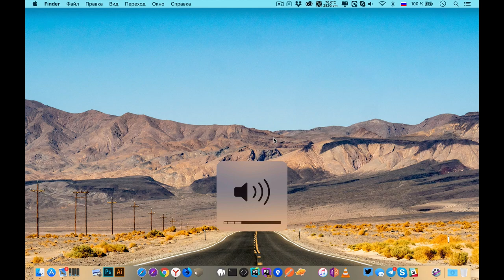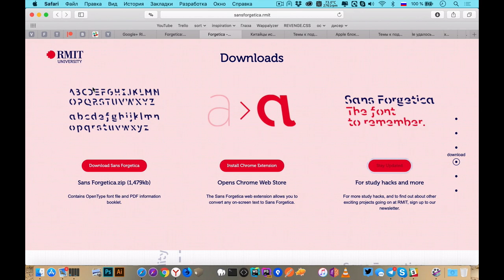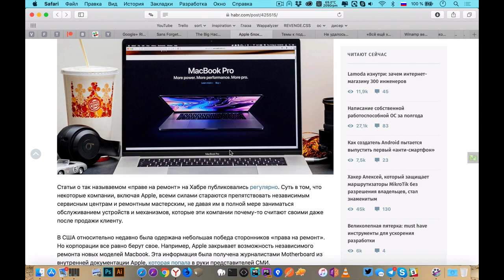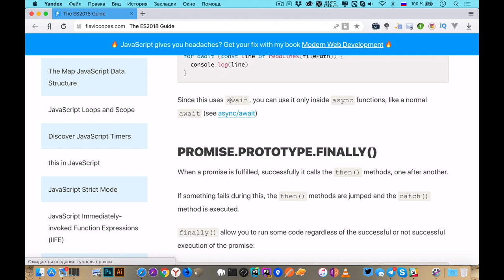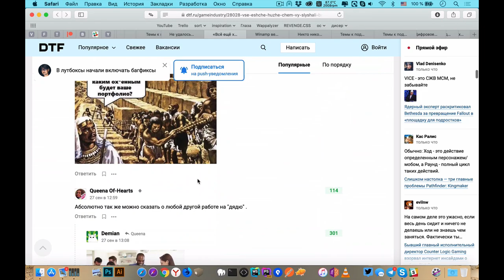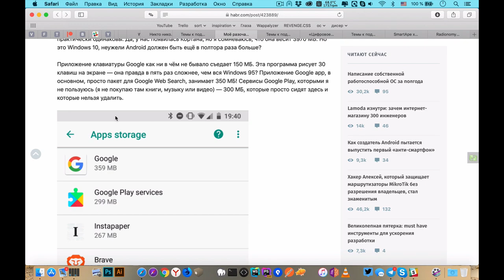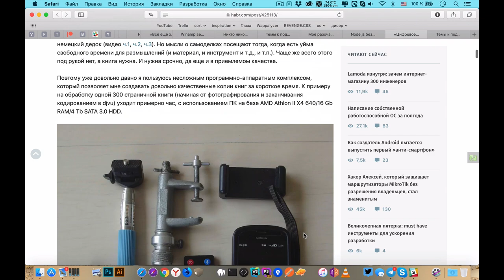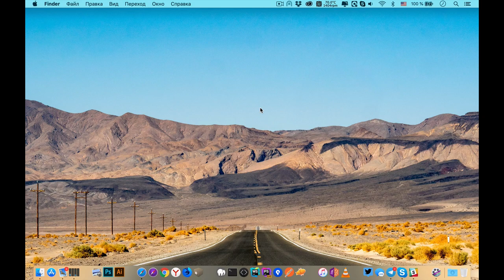Разочарование и ненависть в IT — Суровый веб #181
Космонавты, скорее надевайте шапочки из фольги, новый выпуск подкаста «Суровый веб» никого не оставит равнодушным. Ведь на этот раз мы поговорили о нововведениях ECMAScript2018, о том как обойтись без node_modules, а также о том как не разочаровываться, будучи разработчиком софта. Еще рассмотрели новости корпораций, которые все туже «закручивают гайки» и следят за нами. ПАГНААААААЛЕ!

Ссылки на темы:
• 03:34 Google+ RIP
• 11:47 Sans Forgetica: шрифт, который позволяет немного лучше запоминать прочитанное
• 21:17 Китайцы использовали микрочип, чтобы контролировать американские компьютеры
• 32:54 Apple блокирует возможность независимого ремонта новых моделей MacBook
• 41:07 Прекращается поддержка браузера для Android 4.1-4.3 Jelly Bean
• 50:34 Нововведения ES2018
• 01:08:48 «Всё ещё хуже, чем вы слышали, бегите!» — разработчик Warcraft III о работе в игровой индустрии
• 01:19:11 Winamp вернётся в 2019 году. С возможностью подключить сторонние подписки, подкасты и стриминг-сервисы
• 01:30:41 Моё разочарование в софте
• 01:47:56 Node.js без node_modules
• 01:54:57 «Цифровое книгопечатание» или мой опыт в мобильной оцифровке книг
• 02:03:30 Личный кабинет Билайна — тупое гавно тупого гавна